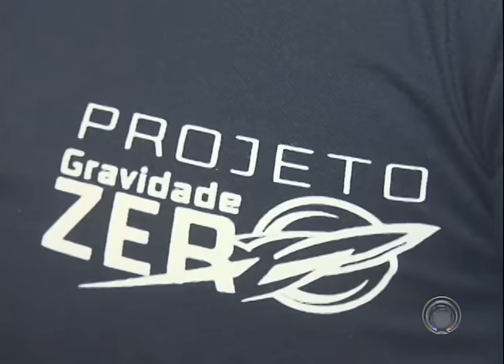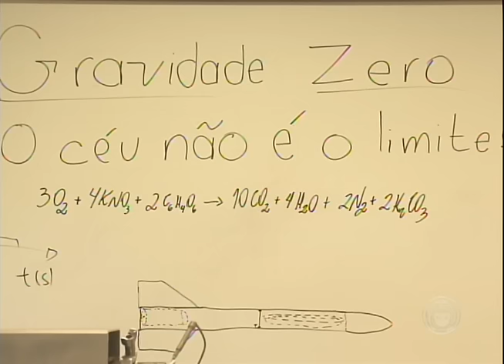Estudantes querem lançar mini satélites para o espaço